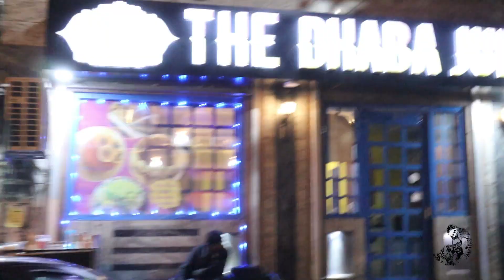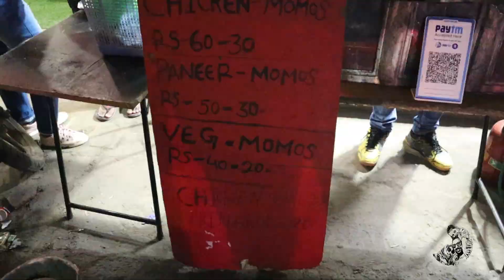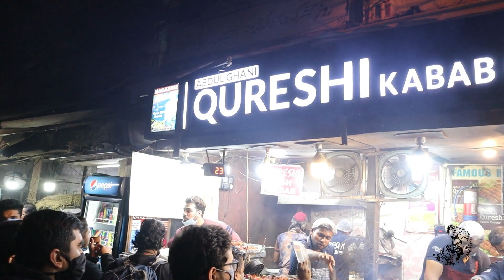To Shimla 2 | Travel vlog # 2 | Delhi Street food | Qureshi Kabab | Momos | Chandni chowk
In this video we are showing the Delhi Jama masjid and Delhi street foods. Also famous Qureshi Kabab corner with Cool point.